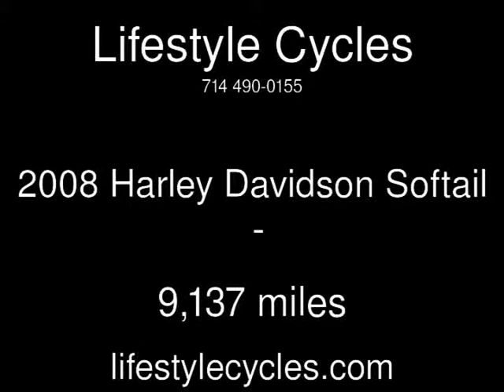2008 Harley Davidson Softail Used Motorcycles - Anaheim,California - 2014-11-29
See more details about this used motorcycle This 2008 Harley Davidson Softail with 9,137 miles is for sale at Lifestyle Cycles.